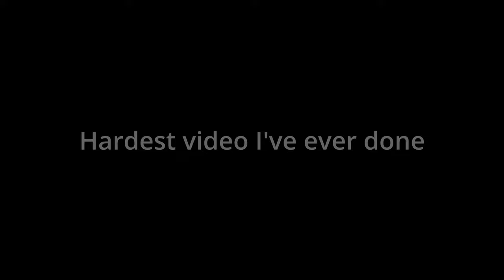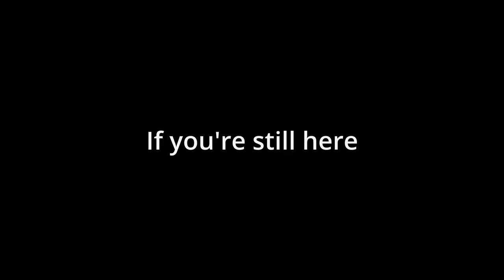[4k] Cinematic Axolotl Experience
A visually beautiful, immersive, heart pounding Axolotl hunt. A never-before-seen experience on Youtube. Listen as the music tells you the story of Atlas and Jasper, two juvenile Axolotl's who hunt together for the first time.

From serene aquascapes to intense battles, this story will move you like never before.

This is the first Cinematic Axolotl Experience on Youtube, and is my first time attempting a video like this.

The culmination of 20 hours of footage and 60 hours of editing was a massive learning experience for me, and I look forward to trying another one of these soon :)

0:00 Dusk
0:48 The hunt begins
4:51 Epic worm battle

Thank you, Humans.